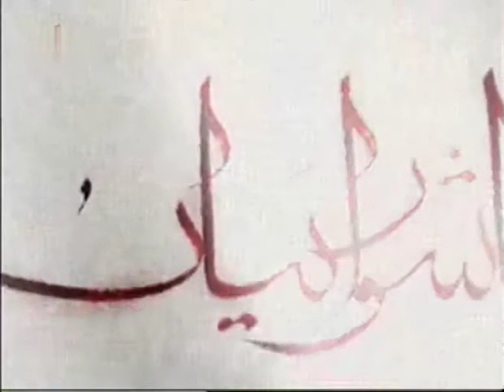Muslim Ibn Aqeel | Urdu Animated Series | Part 2 Safeer E Imam Hussain AS | OneTenTv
بسم الله الرحمن الرحيم  | اللهم صلى على محمد وآل محمد

SalamYaHussain | Assalam Alaikum | Karbala | Ya Ali Madad

MuslimBinAqeel part 2 is here and we wish all a very informative viewing of the detailed journey events of the Safeer of Imam Hussain AS.
We have worked very hard to perfect the in house Urdu Dubbing of the Animated classic.

The story:
Muslim Ibn Aqeel Ibn Abi Talib was the cousin and brother in_law of Imam Hussain A.S.He was married to the Lady Ruqqayah binte Ali and also daughter of Fatima Kalabiya.(Um al Baneen).
Upon the accession of Yazid Ibn Muawiyah to the throne of khilafat his first order to the governor of Madina Marwan Bin Hakam was to take allegiance of Imam Hussain A.S and if he did not agree he must be killed .
Marwan called upon the holy Imam to his court and asked him to swear allegiance to Yazid. Imam
declined and left his court (by the timely interference of Mola Ghazi Abbas A.S) the very next day Imam started to prepare to migrate towards Makkah and simultaneously set his cousin Muslim Bin Aqeel towards Kufa.
Muslim Ibn Aqeel was  appointed as the messenger and trustworthy to reach Kufa and gain an at attestation of the numerous letters and invitations of the Kufa people sent to Imam Hussain A.S.
Muslim immediately acknowledged the order of the Imam and left for Kufa.
During his difficult journey, he reaches Kufa and meets the most loyal friends and supporter of Holy Imam. He finds them very comforting and supportive especially Hani Ibn Urwa who takes him as a guest him in his house and treats him well which raises Muslim"s of sincerity of Kufa city and further work with the help of his faithful freinds gains loyality of the people towards Imam Hussain A.S and immediately sends his companions Aabish ibn abi Sheib to tell the good news to Imam Hussain A.S so he may reach Kufa sooner.
Unfortunately the people of Kufa have deceived Muslim with their hypocrisy and untruthful allegiance and the very next day ignored and betrayed his trust.
As the news had come to Yazeed that Imam Hussain AS is travelling towards Kufa he sends one of his most vicious and wicked governors (Obaid Ullah Ibn Ziyad also known as Ibne Marjanah) to move from Basra and take over the governor ship of Kufa from Noman.
He disguises himself as Imam Hussain AS and enters Kufa and the Kufa people thinking that he is Imam come and receive him warmly chanting Imam's name as he unfolds his face from the covering people get surprised and disheartened and leave knowing the the Imam has not come yet.
Ibn Marjanah however understands the loyalties of the kufa people & immediately changes all lenient rules towards the supporters of Imam Hussain AS & with the help of his loyal & similarly cunning followers as the likes of Shimr Zil Joshan & Omr Bin Saad Bin Abi Waqas and Ashas Kindi and such notorious and greedy bureaucrats of the city takes over with full success, However he doesn't need much to do as the Kufa People react hopefully to the wealth offered and the money granted just to evade allegiance from Imam Hussain AS and align themselves with Yazeed ibn Muawiyah.
The Hypocrisies of the Kufa People are very soon visible as they start ignoring & leaving the ranks of Muslim and joining Ibn Marjanah..
The most loyal and supportive of Muslims friends are taken as prisoners & either killed or kept to their houses via strict curfews and ultimately Muslim is left alone and is captured after a very courageous and valiant battle facing the soldiers of Ibn Marjanah.
Muslim requests one of the soldiers to send a message to Imam Hussain not to come to Kufa at any cost but the soldiers ignore and take him to Ibn Marjanah.
In his court Muslim is insulted and asked to swear allegiance to Yazeed and obviously Muslim rejects to which he is taken to the top of the walls of the Dar Al Ammarrah and thrown down.
before he is done with he asks for a final wish to offer prayers while is granted. Muslim Ibn Aqeel prays to Allah to help Imam Hussain & Accept his martyrdom in the righteous path and stands up from praying and as a first points his Index finger towards Makkah and says his salutations to the Imam Hussain AS. (Imam AS hears & sorrowful replies back which (surely Muslim hears too) him and shows Ghazi Abbas via His Imamat Powers in the middle of his 2 fingers the scenes of Muslim being martyred in the palace of Kufa, Both Brothers grieve and cry over the loss of their heroic brother Muslim Ibn Aqeel)

Keep tuned in !